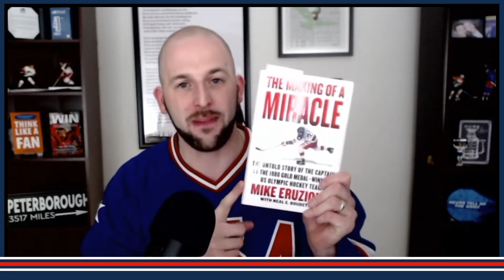A Recap Of The 1980 Miracle On Ice And The Bond That Propelled Them To Victory.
The echoes of a hockey game played 43 years ago today still reverberate.

There’s a reason the U.S.A. defeating the USSR in 1980 was selected as the most significant sports moment of the 20th century.

It lifted a team, a town and a nation - events like that are in short supply today.

This team also thought us something that I have based my professional life on; that when a group of people believe, trust and work for each other - miracles are possible.

This week we’re re-releasing a recap of the Miracle On Ice that Lee recorded back in 2019. We hope you enjoy this special episode and it inspires you to look to the 1980 team for motivation and as an example of a well-bonded team.

If you enjoyed this week's episode please feel free to let us know by leaving us a 5 Star review on your preferred podcast network.

OurKidsPlayHockey.com